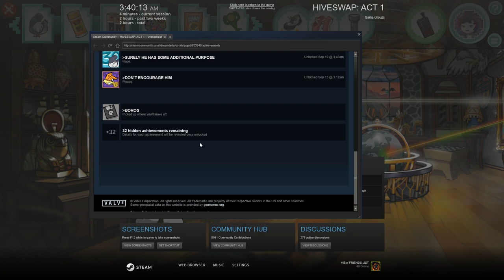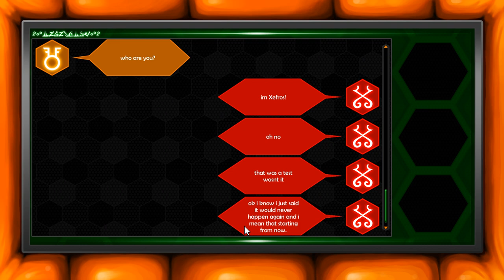Let's Play Hiveswap: Act 1 - PC Gameplay Part 6 - Hiveswap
Monsters in the yard. Monsters in the house. Monsters in the hall, beating on your door. Your brother's trapped in his treehouse, so he’s not gonna be much help. You're going to have to get yourself out of this. But where did they come from? How are you supposed to deal with this? Well, certainly not by cowering in your room. That's for, uh, cowards.

First things first. You need to open the door.

A LOVE LETTER TO '90s ADVENTURE GAMES
...without the accompanying frustration. As fun and well-paced as you generously remember them being. No dream-logic solutions, no hearing the same “those items don’t work together” message over and over. HIVESWAP has unique responses for everything you can try. Spend hours trying everything on everything, if you want to -- but not because you have to. Learn about the characters by exploring their homes! But like, in a good way! No audio logs split up and scattered around -- GUARANTEED.

HAND-ANIMATED IN TWO DIMENSIONS
Strange homes to explore, every room brimming with secrets. The world of HIVESWAP is beautiful and alive, from its hyper-detailed environments to its gorgeous fully-rendered animations. Come take a look!

MUSIC TO MAKE YOU WEEP
An eclectic, ambitious, genre-spanning soundtrack, featuring contributions from Undertale’s Toby Fox and, regrettably, at least one third-wave ska song. Also featuring at least one pseudo-revolutionary garage rock duo, with regrets of their own.

WORLDS TO SEE, TEENS TO BE
Play as JOEY CLAIRE, EXTRAORDINAIRE, a teen trapped in her room *and* in 1994. Play as JUDE HARLEY, BIZARRELY, her kid brother, trapped in his treehouse. Play as XEFROS TRITOH, ALIEN REBEL, wait. Aliens?

HIVESWAP: Act 1 is the first of a four-part series set in Andrew Hussie’s Homestuck universe, with a companion series, Hauntswitch, to follow. Continue your save from chapter to chapter, then from game to game, to carry your story, choices, friendships and frenemies across them all--then do it again! Once released, HIVESWAP and Hauntswitch will be playable in either order. Haven’t read Homestuck? That’s fine! This game is set in 1994! Homestuck hasn’t even been invented yet!